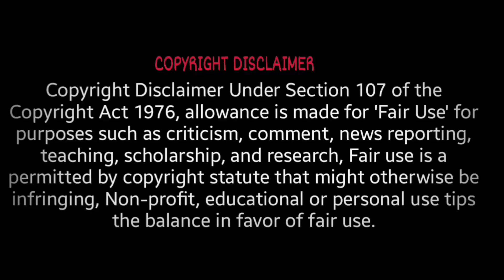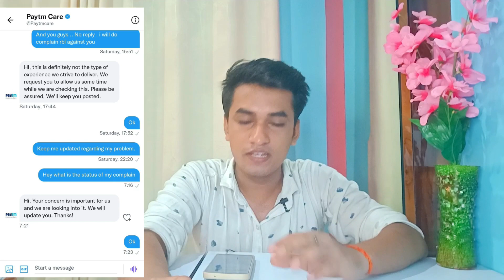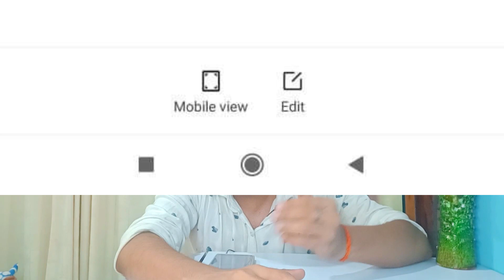Paytm Postpaid Users के लिए बहुत ही Important Update हैं 😡